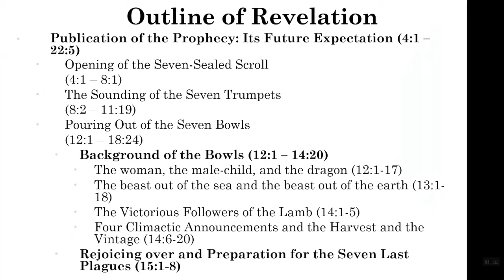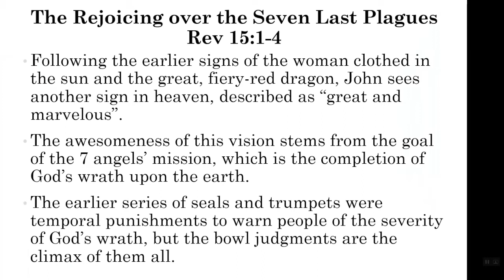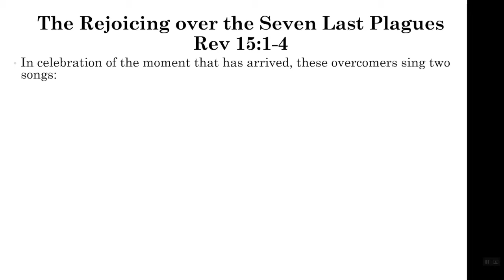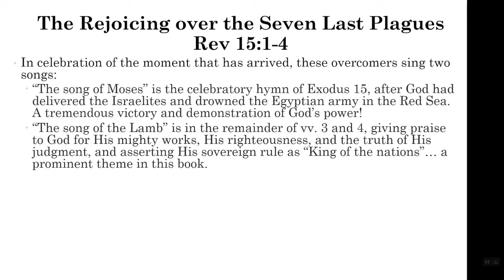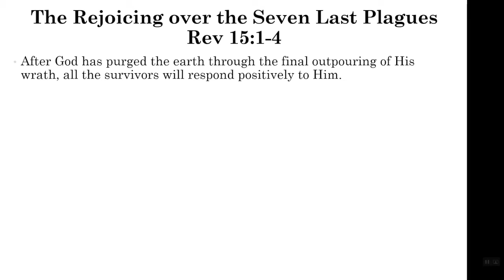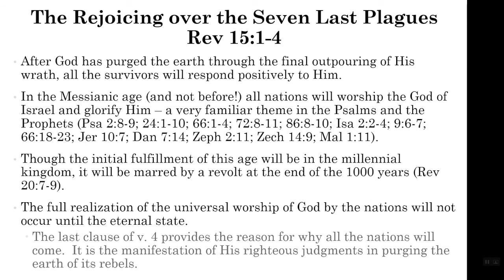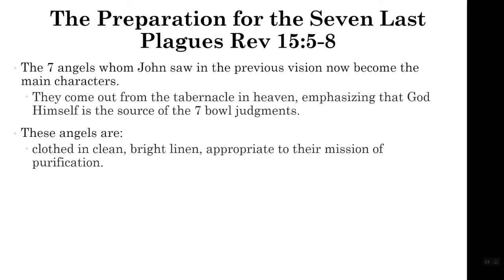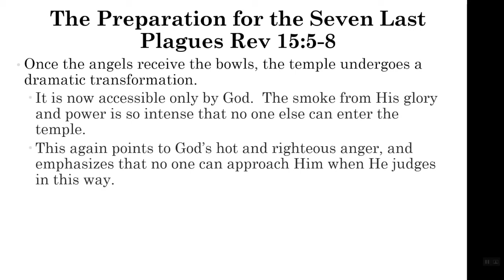Revelation 15:1-8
October 25, 2020
Pastor Frank Pass